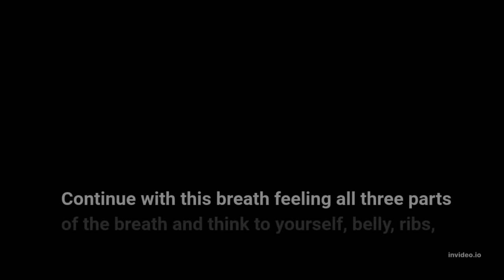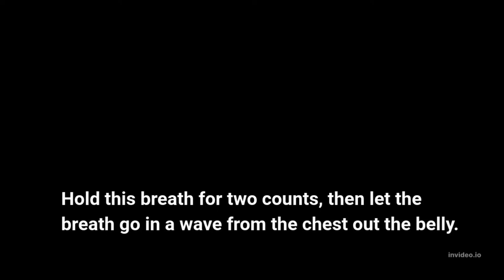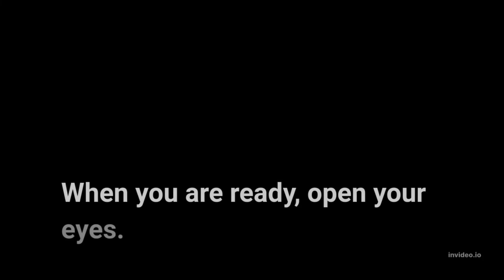Meditation Script for Calmness | ಶಾಂತತೆಗಾಗಿ ಧ್ಯಾನ ಸ್ಕ್ರಿಪ್ಟ್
Meditation Script for Calmness

Why meditation in the morning is good?
You start working, thinking about all the stuff you have to do, and your mind starts its race of nonstop planning and organizing. A morning meditation will set the tone for your entire day and help you to be focused, content, and optimistic. Try to set aside 15 minutes a day first thing in the morning.
"In order to have a strong practice, deep practice, in order to have a deep, strong life, you must develop a strong mind.

How do we develop a strong mind? It's not by developing your brain power, not by thinking, not by gaining lots of knowledge, lots of information, storing up a lot of facts. In order to develop a strong, deep mind, you must not follow and run after every thought that arises out of your brain. You must not get caught up with your thoughts, pushed around by them, controlled by them.

We must be able to concentrate, here and now, right where we are, each moment. This is why it's so important in zazen not to be running after your thoughts, not to be swayed, pushed around by them. Thoughts are always going to arise, it's natural. But we must let them pass, let them go. They arise like bubbles in the toilet, then "pop", disappear.

Zazen takes great effort, great vigilance. If you're not vigilant, attentive, thoughts arise and immediately you're swirling around with your thoughts, not paying attention to posture, not concentrating on exhalation. Your mind leaves the dojo, and you're not here, now. It is some other time, some other place, running after your thoughts as they arise, creating emotions, desires, problems, fleeting pleasures.

Even as I speak in kusen, you take my words and run away with them, add more thoughts, complicate the mind, complicate your whole being, your life. You must be here, now. It's quite simple, but doesn't come so easily. And the effort involved, moment by moment, few of us are willing to make - even in the dojo, even in zazen, much less in daily life.

When a thought arises, quickly you scurry after it, unconsciously, just running after the thought, not being aware. You must be attentive. Each moment you find yourself running after your thoughts, following your thoughts, getting involved with them, quickly bring your concentration back to the hara, exhalation, posture. Put your concentration completely there, in the lower abdomen. Keep it there. From there you can be aware of posture, aware of the exhalation. Become that posture and exhalation.

Then you will find the thinking brain calms down, quiets. You won't run after your thoughts. Much of the karma of your existence will dissipate. You won't have so many upheavals, problems, troubles disturbing your zazen, disturbing your life. You'll be able to focus and simplify. You won't have to spend all your time thinking. Intuitive powers will strengthen, deepen, help you guide your life beyond the will, beyond the thinking brain, discriminating brain, comparative brain, superficial brain.

This is the way to deepen one's practice, deepen one's life, naturally, unconsciously, automatically. So for a short period each day, we sit in zazen. This is generally the only opportunity we have. Don't waste it, don't let it pass by. Use it, grab it, concentrate! Don't fritter your lives away like silly children.

Watch below links for more relaxation